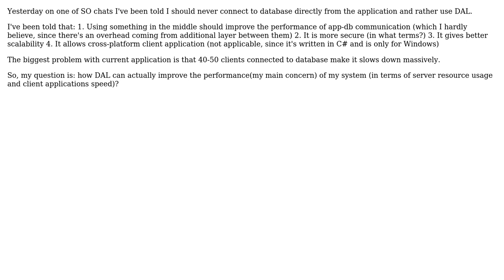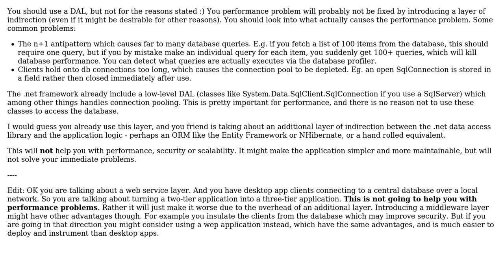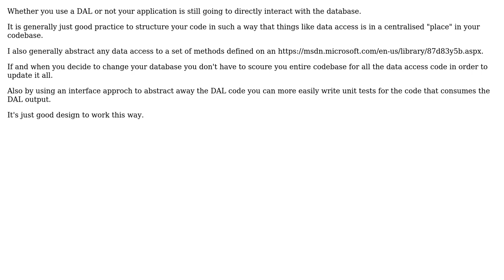Software Engineering: .NET Why should I use DAL over direct database access (2 Solutions!!)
Software Engineering: .NET Why should I use DAL over direct database access

With thanks & praise to God, and with thanks to the many people who have made this project possible! | Content (except music & images) licensed under CC BY-SA | Music | Images & others | With thanks to user pzaj user Jammer user JacquesB user devnull and the Stack Exchange Network Trademarks are property of their respective owners. You are responsible for your own actions.